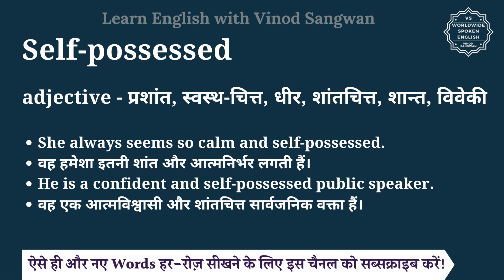Self possessed meaning in Hindi | Self possessed ka matlab kya hota hai | English vocabulary words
इस वीडियो में आप Self-possessed का हिंदी में मतलब समझेंगे और साथ में Self-possessed का pronunciation भी सीखेंगें यानि की आप Self-possessed के अर्थ के साथ साथ ये भी सीखेंगें की Self-possessed को कैसे बोले या Self-possessed को बोलने का सही तरीका क्या है |

तो बस एक मिनट में सीखिए Self-possessed को|
Let’s learn Hindi Meaning of Self-possessed in detail.

Self-possessed का हिंदी में अर्थ होता है
adjective - प्रशांत, स्वस्थ-चित्त, धीर, शांतचित्त, शान्त, विवेकी

Self-possessed को इन उदाहरणों से और अच्छे से समझ सकते हैं
She always seems so calm and self-possessed.
वह हमेशा इतनी शांत और आत्मनिर्भर लगती हैं।
He is a confident and self-possessed public speaker.
वह एक आत्मविश्वासी और शांतचित्त सार्वजनिक वक्ता हैं।